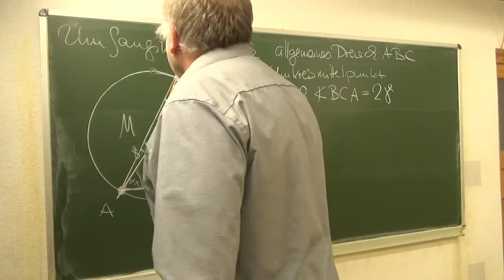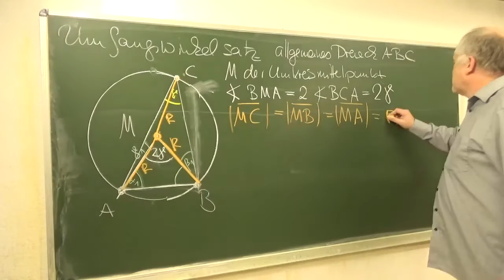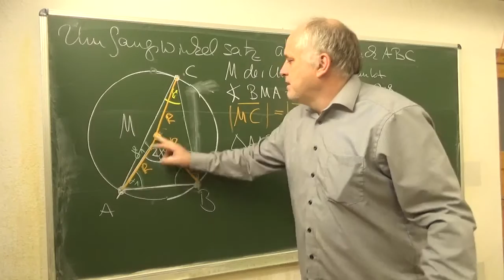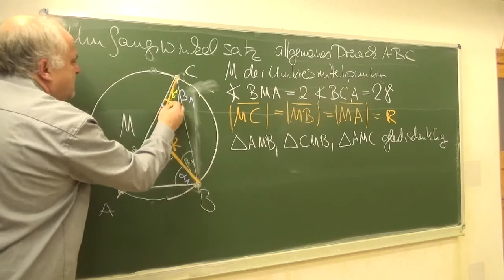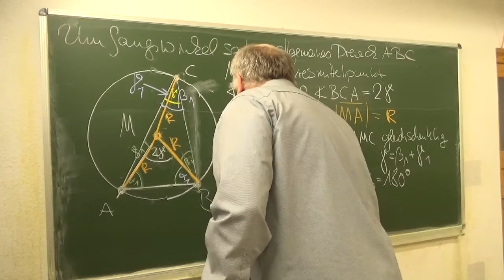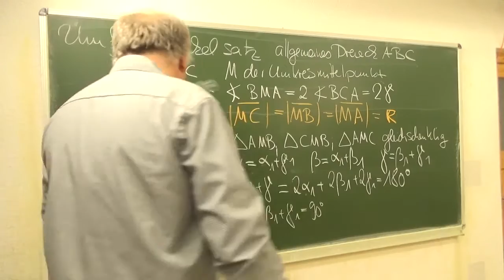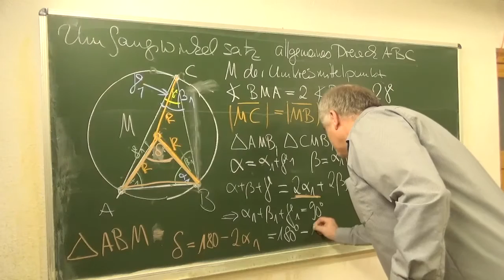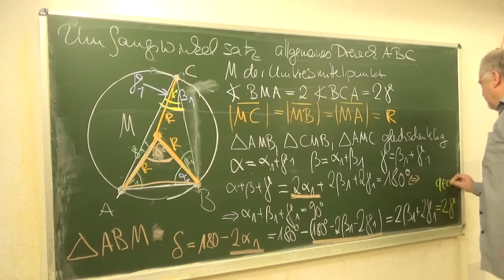Der Umfangswinkelsatz: Formulierung und Beweis | Mathematik vom Mathe Schmid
Aufgabe 228/9.1.8 aus Hurra Mathe (Version 7.0)